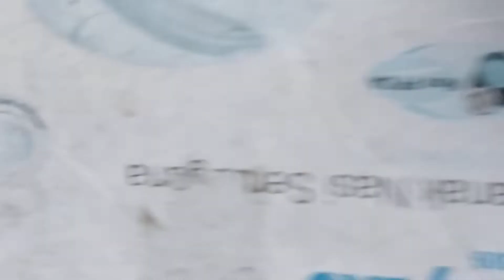ngecek anakan derkuku kuk 3 ,kuk 4